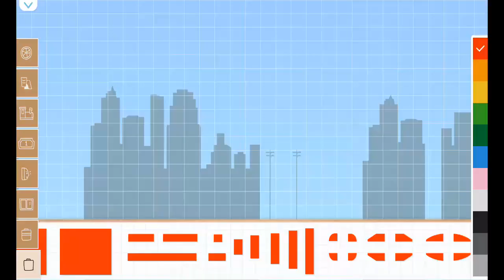Labo Brick Train #732 Steam Train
電車, 鉄道, 蒸気機関車, プラレール, アニメ, きかんしゃトーマス, トーマス,
labo brick train, thomas and friends, train, thomas, labo train, brick train, train game,
trains, labo, thomas and friends toys, dinosaur train, labo labo, christmas train, labo christmas train,
train galore, tomas el tren en español, train games, lego steam trains, thomas toys,
runaway james, tomas and the friends, draw train, train cartoon, bromine roblox,